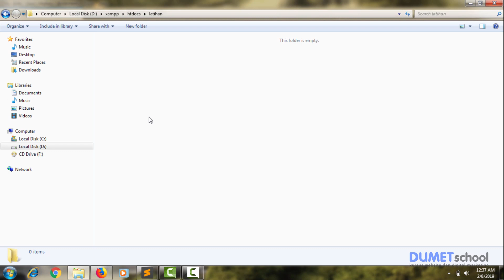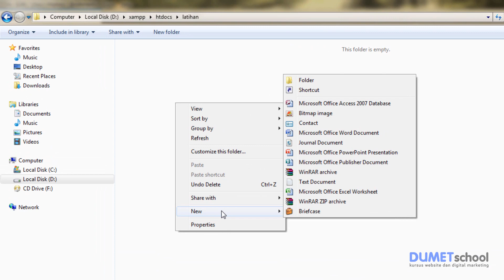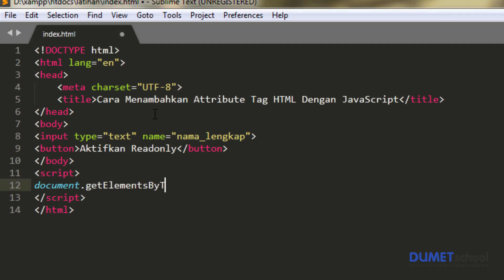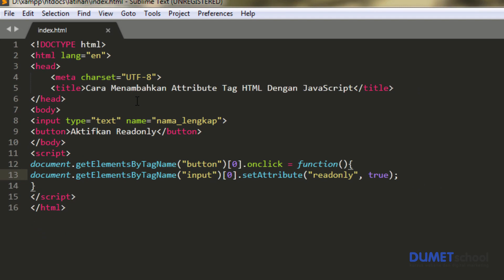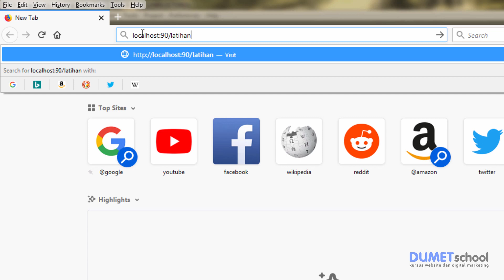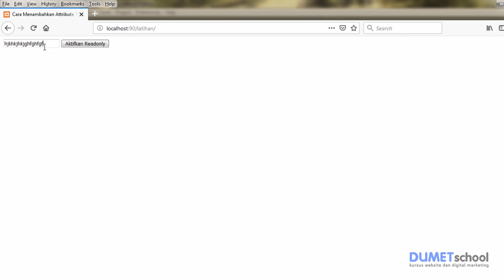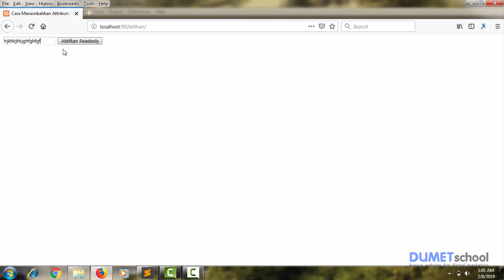Cara Menambahkan Attribute Tag HTML Dengan JavaScript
Pada kesempatan kali ini saya akan membahas cara menambahkan attribute tag html dengan javascript. Perlu kalian ketahui sebelumnya, setAttribute() adalah method JavaScript yang dapat digunakan untuk menambahkan attribute tag html..